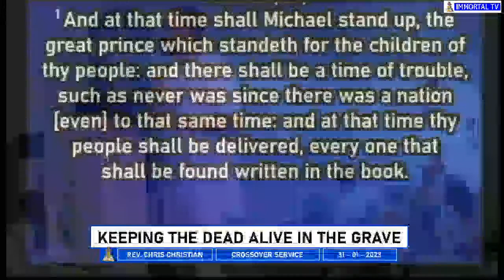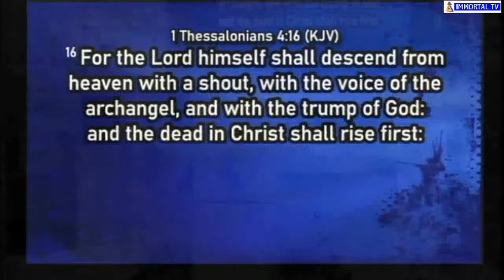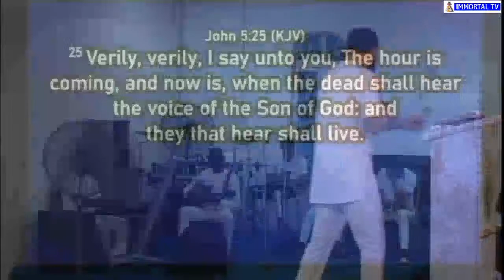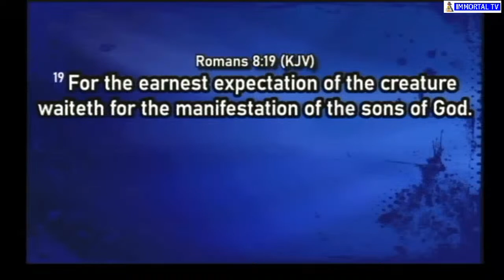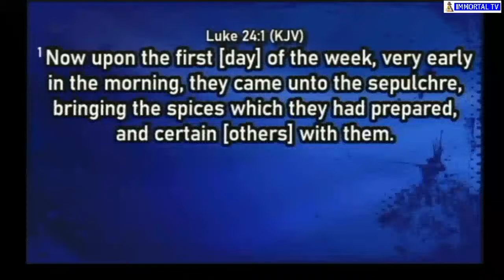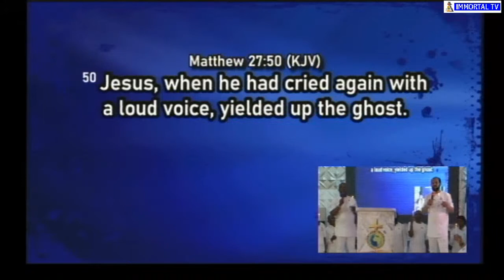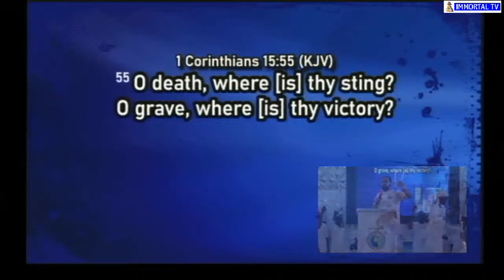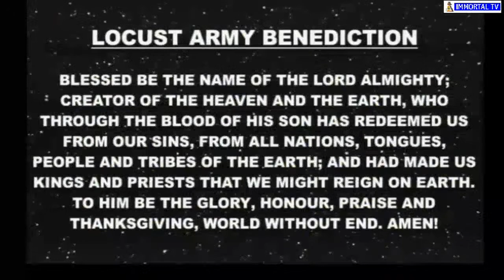Rev. Chris Christian - KEEPING THE DEAD ALIVE IN THE GRAVE - CROSS OVER SERVICE